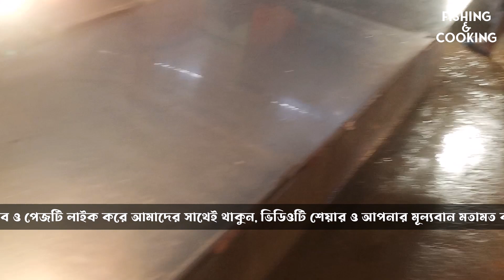মাছের কেজি কত করে? পার্ট ০১